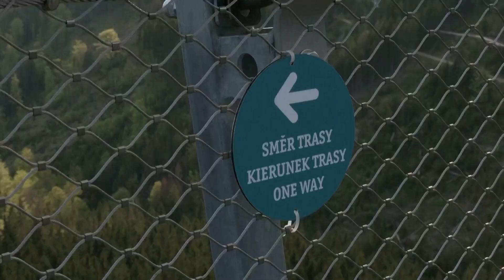Drone footage of the world's longest suspension footbridge in the Czech Republic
Fear and adrenaline were some of the feelings as the first visitors stepped out on the world's longest suspension footbridge, spanning a mountain valley in the Czech Republic.
"We came here because we love adrenaline," day-hiker Michaela Klestilova said while approaching the 721-meter (2,365-foot) long footbridge that hangs 95 meters above the ground at its highest point and which opened to the public on Friday (May 13).
"We came by foot up here and now we are looking for our reward," she said.
Named Sky Bridge 721, it took two years to build at a cost of 200 million crowns ($8.4 million) and is suspended by six main supporting ropes and 60 wind ropes.
It sits at more than 1,100 meters above sea level and connects two mountain ridges in the country's northeast region, 200 km (124 miles) from Prague and near the border with Poland.
The bridge tops the 516-meter (1,692.9-foot) Arouca Bridge in Portugal, which had previously been the longest suspension footbridge.
The new Czech bridge, though, is not without its critics.
The Czech Nature Conservation Agency's regional director Michal Servus told Czech TV this week the bridge caused problems with protecting the surrounding areas and changed the character of the area.
Officials hope it will boost tourism in the area by giving a different look at the forested landscape.
"For me, this is a great view," Michal Hofirek, the bridge's first visitor, said.